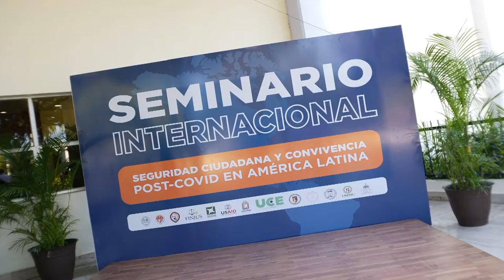Opiniones en Seminario Internacional Seguridad Ciudadana y Convivencia Post-Covid en América Latina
Participantes en el Seminario Internacional “Seguridad Ciudadana y Convivencia Post-Covid en América Latina”, valoran las ponencias de los panelistas.